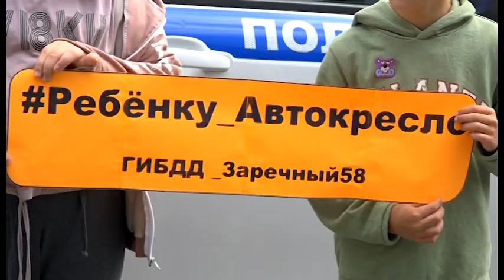Зареченцам напомнили правила перевозки детей в автомобиле